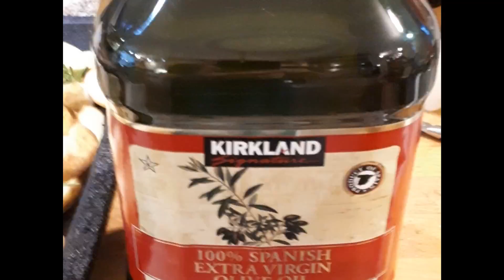Sunday dinner with that gratin.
Also did olive oil potato chips with Rosemary and Chicken with red onions, balsamic vinegar and Thyme. I put all three dishes in the same oven at the same temperature 200c for 1 hour chips, 45 mins chicken, 30 mins gratin. Moved the chicken and chips around every 15 minutes.